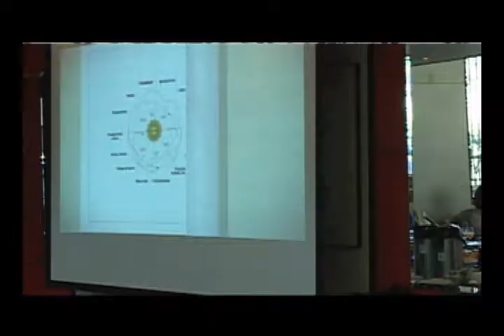Eike Batista: realizações para um Brasil mais eficiente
Eike Batista explica, em encontro com tuiteiros no dia 19 de agosto de 2010, como empreendimentos do Grupo EBX são exemplos de iniciativas estruturantes para o país. Entre eles, o Superporto do Açu e o estaleiro.